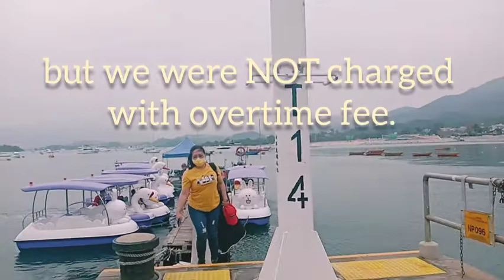SWAN AND RABBIT PEDAL BOATS/ The Happy Rendezvous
Ayaw na pakawalan😁😆😃😀😅 😀😃😃😄😁😆😅😂😂@sweetypie jean @Rosita Bacudo @Nhenglida Dejapa @Juliet Dayot

❄️03212021